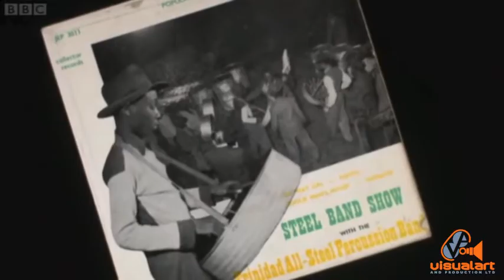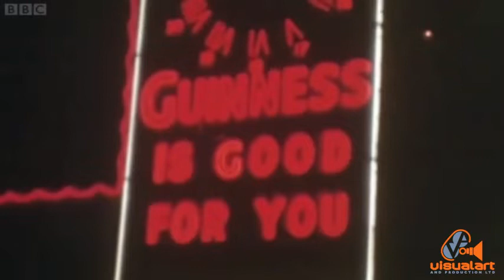TASPO - Sterling Betancourt - The 1951 Festival of Britain - BBC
Betancourt was a Tamboo Bamboo player in the late 1930s before he began his steelband career. He became a member of the Tripoli steelband and later moved over to Crossfire where he became its captain and tuner. Both bands were located in St. James and were among the early group of bands formed in the country during the 1940s. He was one of twelve panmen selected to join TASPO as the Trinidad & Tobago representatives at the 1951 Festival of Britain which was held at the South Bank Complex in London. He stayed in England after the festival, formed a trio with pianist Russell Henderson and "doo-doop" (two-note bass) player Ralph Cherrie, and played at various nightclubs. With Betancourt playing tenor-pan, the trio was the first of its kind in Europe. Mervyn Constantine later replaced Cherrie in the trio.
                                                         Betancourt worked endlessly at getting the British school system to include steelband music in its curriculum, and he made his living playing and teaching steelband music in the primary and secondary schools of London. In the inaugural Notting Hill Carnival in 1965, Betancourt's band was the only steelband in the parade. For his contributions to the furtherance of the art form in England, Betancourt received an honorary degree in London and, on January 1, 2002, he was made a Member of the British Empire. Betancourt has been an ambassador for steelband music and played in Indonesia, Hong Kong, Bahrain, Dubai, Germany, France, Spain, Italy, and Switzerland.
AWARD:
2002 - Member of the British Empire (MBE)
Compiled by Ronald C. Emrit